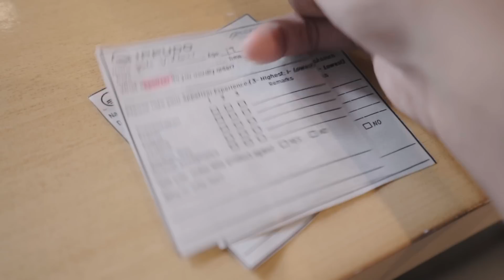IPPUDO FINALLY HOOKED ME UP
VLOG #134

IT HAS FINALLY HAPPENED, LADIES AND GENTLEMEN. Thank you to Neil and Maea. You guys are the best.